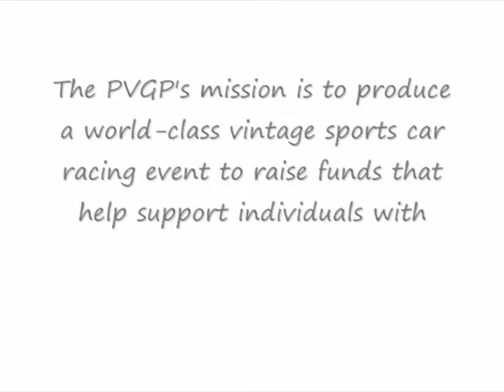Scenes from an MG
6. SCENES FROM AN MG. Nial McCabe & Linda Lower (Roxbury). Fasten your seat belts for the ultimate car chase. SONG: Home Team, Busterman. From the Third Annual MorristownGreen.com Film Fest, Aug. 20, 2010.